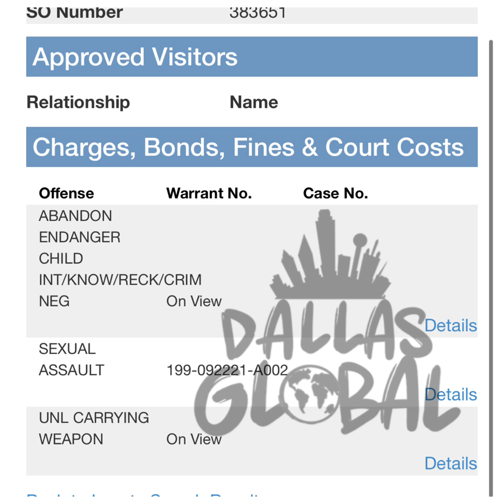Yella Beezy Arrested In Dallas On Sexual Assualt & Gun Charges